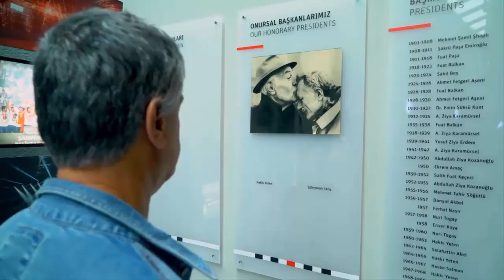Güzel Adam Süreyya Fragman [HD] (9 Şubat 2018'de Vizyonda)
Güzel Adam Süreyya Fragman

Tür Belgesel
Ülke Türkiye

Özet ve Detaylar
Eyüp’de doğan çocukluğu ise Zeytinburnu’nda geçen Süreyya Soner, çok sevdiği dayısı onu Beşiktaşlı yaptığında henüz 8 yaşındadır. Semt takımlarında kalecik yapan Süreyya, futbolcu formasını giymeyi hayal etmediği Beşiktaş’a malzemeci olarak girmeyi hayal eder ve kısa süre sonra bu hayaline kavuşur. 1981 yılına Beşiktaş Spor Kulübü’nde malzeme sorumlusu olarak çalışmaya başlayan Süreyya Soner’in Beşiktaş’a adadığı yaşamının anlatıldığı belgeselin yönetmenliğini Gökçe Kaan Demirkıran üstleniyor. Süreyya’nın günümüzde, kaybolduğunu, unutulduğunu düşündüğümüz bazı değerlerin temsilcisi olarak anlatıldığı filme Fikret Orman, Metin Tekin, Ali Gültiken, Feyyaz Uçar, Les Ferdinand, Gordon Milne, Ricardo Querasma gibi bir çok isim konuk oluyor.